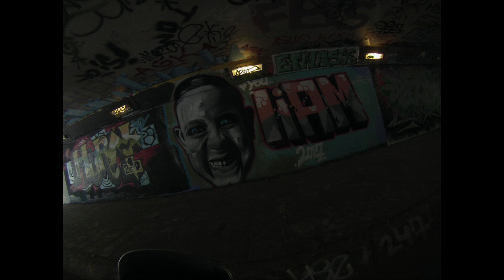Tomos timelapse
Tomos timelapse van een klein rondje